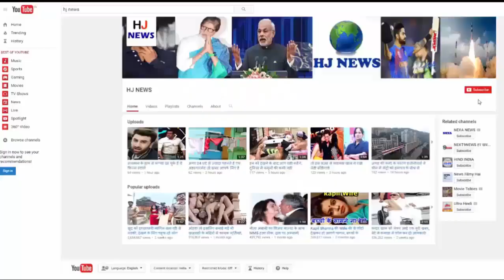'जुम्मा चुम्मा' की ये एक्ट्रेस अब लगने लगी ऐसी...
'जुम्मा चुम्मा' की ये एक्ट्रेस अब लगने लगी ऐसी, शेयर हुई फोटो...

Bollywood's hit film, 'Hum', you will be remembered, in which Amitabh Bachchan was. You will also remember this song, 'Jumma Chumma', which was also quite a hit. It will be remembered that film and the actress of that song too. Yes, we are talking about those whose names are, Kimi Katkar. This song was quite popular with this song. At that time it was very beautiful.

But recently some new pictures have emerged, in which they look very different, and you will not even recognize them. After a long time, it appeared on the silver screen. Where they found their new look. Poonam Dhillon is also seen along with KM in these pictures, which are pose together. Together they have their old photographs and new pictures too.